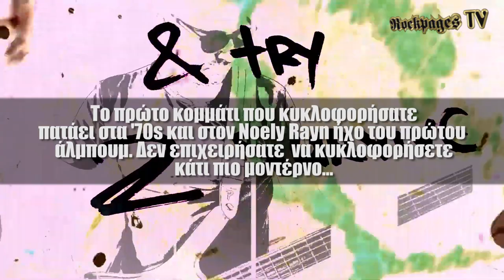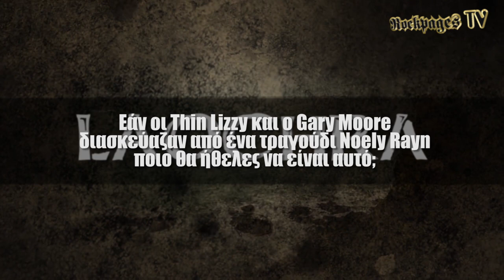Noely Rayn Interview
Το συγκρότημα δημιουργήθηκε το 2014 από τους Πάνο Παπαπέτρο, Γιάννη Σίννη, Μιχάλη Δανδουλάκη, Νίκο Παπαδόπουλο, οι οποίοι για περισσότερα από 10 χρόνια έπαιζαν στο πολύ επιτυχημένο tribute band Remember Lizzy, τραγούδια των Thin Lizzy. Συναντήσαμε τους Noely Rayn στο στούντιο για να μιλήσουμε για το δεύτερο άλμπουμ τους, “Perfect Is Not Enough”. Οι Γιάννης Σίννης (κιθάρα) και Άκης Γαβαλάς (τύμπανα) μας είπαν για την προσέγγισή τους στο δεύτερο άλμπουμ, τις διαφορές από το πρώτο, τον τίτλο, τις συνθέσεις και άλλα πολλά και ενδιαφέροντα.

Συνέντευξη Σάκης Νίκας, Κάμερα Γιάννης Δόλας Editing/Post Production: OneManArmy
The band was created in 2014 from Panos Papapetros, Yiannis Sinnis, Michael Dandoulakis, Nikos Papadopoulos who for more than 10 years were playing in the very successful Thin Lizzy tribute band Remember Lizzy. We met Noely Rayn in the studio to talk about their second album “Perfect Is Not Enough”. Yiannis Sinnis (guitar) and Akis Gavalas (drums) talked about their approach on the second album, the differences with the first, the title, the songs and much more.
Interview: Sakis Nikas, Camera: Yiannis Dolas Editing/Post Production: OneManArmy